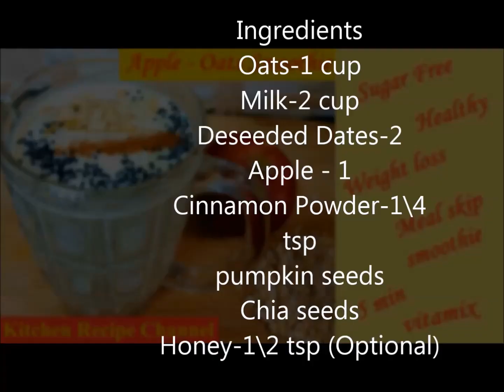Apple Oats Smoothie for Weight Loss|Meal Skip Smoothie